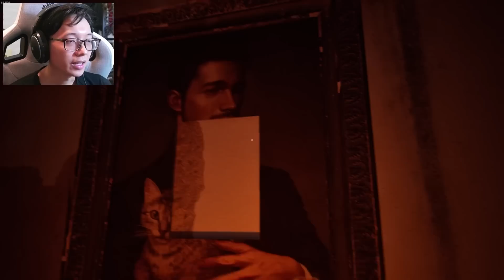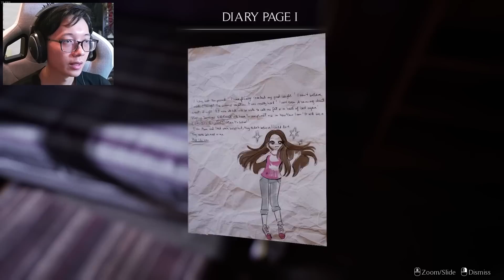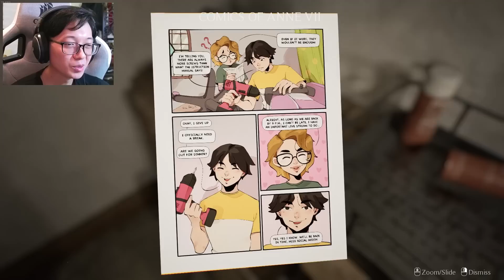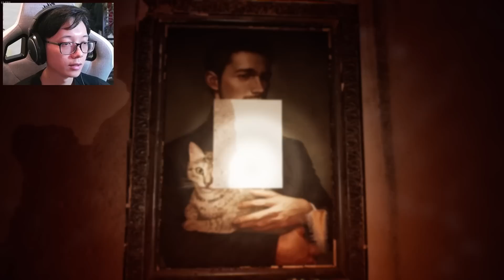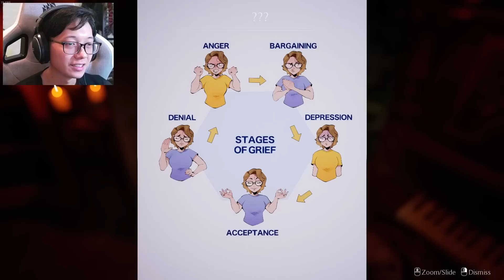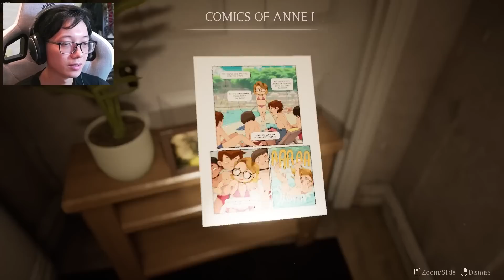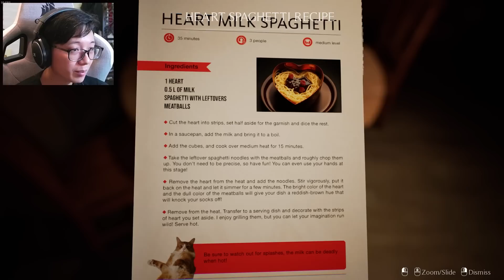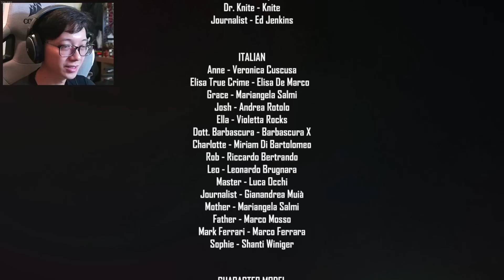Tui sẽ không bao giờ TRỞ VỀ lại căn nhà cũ của mình một lần nào nữa! (Unfollow)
Unbollow!
Tham gia làm hội viên của kênh Dũng Senpai để đạt huy hiệu mới: